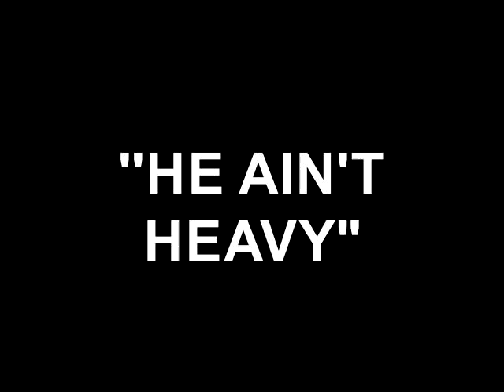''HE AIN'T HEAVY'' THE GALA LIGHTHOUSE SERIES 2021